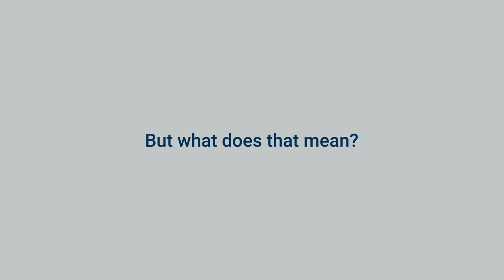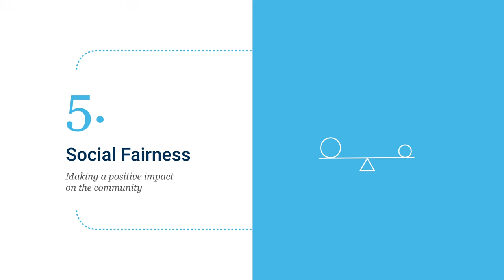What is cradle to cradle® design and why is it important?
Cradle to Cradle® ecodesign principles are about seeing waste as a valuable resource and doing the right thing from the beginning to create a circular economy.

About Tarkett:

With a history of 140 years, Tarkett is a worldwide leader in innovative flooring and sports surface solutions. Offering a wide range of products including vinyl, linoleum, rubber, carpet, wood, laminate, artificial turf and athletics tracks, the Group serves customers in over 100 countries across the globe.

Committed to changing the game with circular economy and to reducing its carbon footprint, the Group has implemented an eco-innovation strategy based on Cradle to Cradle® principles, fully aligned with its Tarkett Human-Conscious Design™ approach.